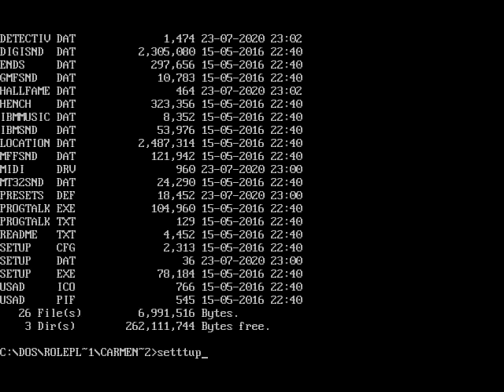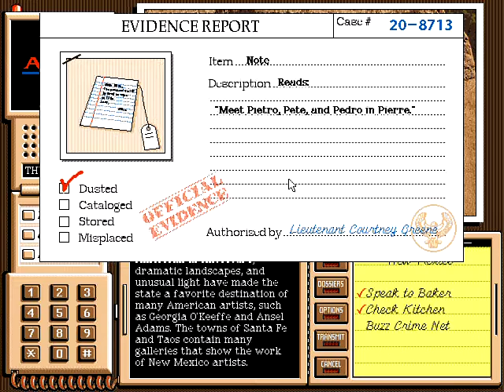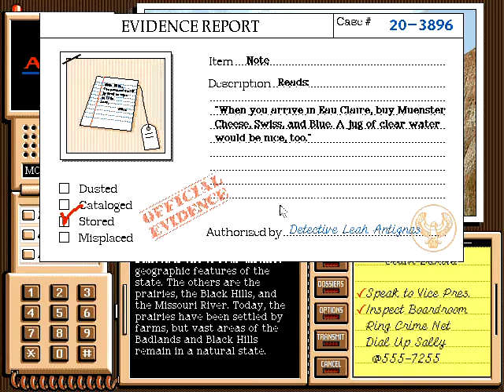Where in the USA is Carmen Sandiego (1992) MS-DOS with Roland MT-32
[Synopsis]

This video shows the game play of Where in the USA is Carmen Sandiego using the Roland MT-32 sound synthesizer for music, and the Sound Blaster sound card.

Back in the day, you had a sound synthesizer and a sound card. They are different in that, a sound synthesizer played synthesized sounds from a midi file. A sound card could play .wav files or digital sound files. The Adlib was a sound synthesizer card which was popular back in the late 1980s to the early 1990s, and it was similar to the Sound Blaster. The only difference was the Adlib could not play back digital sound files, like the Roland MT-32. The Adlib could produce synthesized sounds, but it could not produce digital sound. The Sound Blaster could play back digital sounds with voices, engine noises, fan noises, splashes, etc. The only limitation at the time was hard drive space, so the amount of digital sound files a game producer could add was limited.

[Video Annotations]

◙ Gavt 1 & 2             ► [  0:08  ]
◙ New Age               ► [ 4:06  ]
◙ Prelude                  ►[  9:19  ]
◙ Prelude and Fuge ► [  13:50  ]